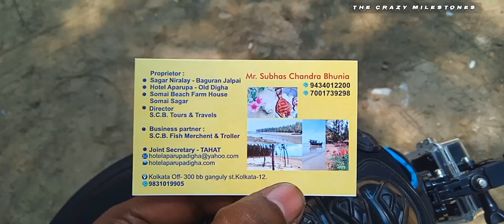what ?😲 Virgin Beach in bengal | with a Stunning Jhau Forest & Red Crabs! 🦀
Hotel :- Sagar Niralay

Name :- Mr. subhas Chandra Bhunia

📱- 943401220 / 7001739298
 call / WhatsApp

Welcome to Baguran Jalpai, one of West Bengal's most iconic and virgin beach destinations near Mandarmoni. This hidden gem on the Bay of Bengal offers a unique experience with its stunning red sand in the morning, thanks to the presence of vibrant red crabs. Join us on a virtual tour as we explore the mesmerizing beauty of Baguran Jalpai.

Located approximately 160-165 km from Kolkata, Baguran Jalpai is just a 4-hour drive away. Starting from the bustling city, you'll first need to reach Contai or Kanthi in East Midnapore. Contai is a mere 14 km away from Baguran, and from there, you'll take the Junput Road to reach this tranquil beach haven.

If you prefer traveling by train, catch a train from Howrah and disembark at Contai Station. Once you've arrived, you can easily hire a jeep or a bus to reach Baguran. The journey itself is part of the adventure, as you'll witness the picturesque landscapes and the gradual transition from urban to coastal charm.

Baguran Jalpai offers a serene and untouched environment, perfect for those seeking solitude amidst nature's beauty. Take long walks along the shore, soak up the sun on the red sands, and let the gentle waves of the Bay of Bengal wash away your worries. The rhythmic symphony of crashing waves and the rustling of palm trees create a peaceful ambiance that is truly rejuvenating.

The highlight of Baguran Jalpai is undoubtedly the stunning red sand, which owes its vibrant hue to the countless red crabs that call this beach their home. Witness this natural phenomenon as the crabs scuttle across the sands, creating a mesmerizing sight that you won't find anywhere else. Don't forget to capture this incredible moment in your camera!

Whether you're an adventure seeker, a nature lover, or simply someone in need of an escape, Baguran Jalpai is the perfect beach getaway. Immerse yourself in the tranquility of this unspoiled paradise, and let the enchanting beauty of the red sands and azure waters leave a lasting impression on your soul.

Plan your next vacation to Baguran Jalpai and experience the magic of West Bengal's most iconic and virgin beach. Don't miss out on this hidden gem waiting to be explored!